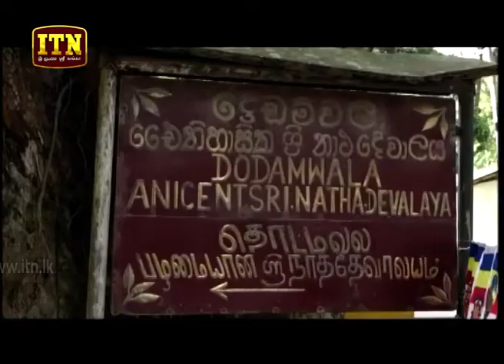ITN News 2018-12-28 | 09.30 PM